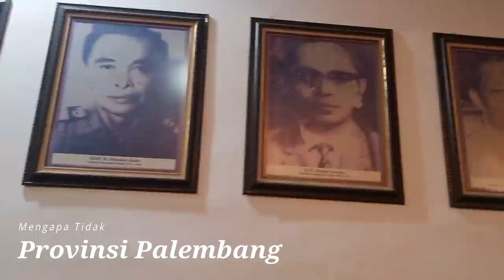Mengapa provinsi Palembang Tidak ada malah disebut provinsi sumatera Selatan -Narsum Dr Dedi Irwanto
Ngapo dak katek provinsi palembang ?, mang dayat yakin adolah terbesit di hati mang cek bicek pertanyaan ini,apolagi kalo kito jingok provinsi tetanggo pecak jambi ibukotanyo jambi, provinsi bengkulu ibukitanyo bengkulu,provinsi bandar lampung ibukotanyo bandar lampung, nah ngapo palembang idak provinsi palembang, ibukotanyo palembang, padahal dari sejarah kito ado kesultanan palembang, samo cak jambi ado kesultanan jambi, ngapo cak ini? sebenernyo ado sejarahnyo mang cek bicek, tapi sebelum kito bahas ngapo katek provinsi palembang, tolong di subscribe dulu biar channel palembang kito ni makin berkembang, dan mang dayat doake jugo yang sudah subcribe semoga segalo hajat dan doanyo dikabulkan Allah, amin yrb alamin

Apo kabar mang cek bicek salam sedulur dari mang dayat, ngapo dak katek provinsi palembang dan ngapo kito disebut provinsi sumatera selatan? Memang Namo sumatera selatan ini dikateke namo baru, baru tedenger ditahun 1940an, sebelumnyo lebih dikenal dengan negeri palembang, provinsi sumatera selatan ini terkait dengan adonyo negara sumatera selatan dengan ibukotanyo palembang, cerito kito mulai bae setelah pasca proklamasi, karno kalu nak dimundurke dari masa kesultanan panjang cerito kito agek, pasca proklamasi terjadi peristiwa perang 5 hari 5 malam di palembang, yang kemudian akhirnyo belando mendapatkan wilayah yang disebut rekomba, wilayah rekomba inilah yang menjadi cikal bakal negara sumatera selatan

Dari bermodal wilayah inilah belando mulai melancarkan aksinyo gunoke politik ado domba yaitu membangun sentimen kedaerahan, hal ini dinilai memang cocok mengingat pemimpin kito saat itu yaitu Dr AK gani yang bukan wong palembang asli, kemudian belando membujuk para raden dipalembang dan tokoh uluan untuk membentuk dewan negara sumatera selatan yang setelah terbentuk dewan negara sumatera selatan mengusulkan untuk membentuk negara sumatera selatan ke yang  kemudian terbentukla negara sumatera selatan dengan wilayah sumatera selatan saat ini, bengkulu, bangka belitung dan bandar lampung pada tanggal 30 agustus 1948

Negara sumatera selatan idak berumur panjang, dak sampe 2 tahun kemudian dibudarkan, hal ini dikarenoke adonyo konfrensi meja bundar di denhaaq yang berisi belando mengakui kedaulatan Indonesia namun berbentuk republik indonesia serikat atau ris, otomatis negara sumatera selatan menjadi dibawah ris, kemudian pada tahun 1950 saat penghapusan ris menjadi negera kesatuan otomatis negara sumatera selatan bubar dan dikembalikan jadi provinsi, namun saat ini provinsi sumatera selatan memliki wilayah yang luas

Saat perubahan dari negara sumatera selatan menjadi provinsi sumatera selatan, perangkat dari pemerintahan masih melanjutkan dari negera sumatera selatan dengan ibukota di palembang, yang kemudian berangsur-angsur wilayah bengkulu, lampung dan bangka belitung membuat provinsi dewek

Dikarenoke sejak masa palembang sebagai ibukota dari provinsi sumatera selatan dak mungkin kan palembang memisahkan diri untuk membentuk provinsi palembang, dan kalu memang terjadi harus membangun ibukota baru untuk provinsi sumatera selatan dan membangun baru jugo ibukota provinsi palembang, karno itu hal ini idak terjadi, mungkin seandainyo saat itu ibukota provinsi sumatera selatan adalah bangka, bengkulu atau lampung pastilah kito sudah jadi provinsi palembang, kesimpulannyo ngapo palembang idak menjadi provinsi palembang karena palembang menjadi ibukota provinsi sumatera selatan yang saat itu secaro luas dengan wilayah sumatera selatan saat ini, lampung, bengkulu dan jambi